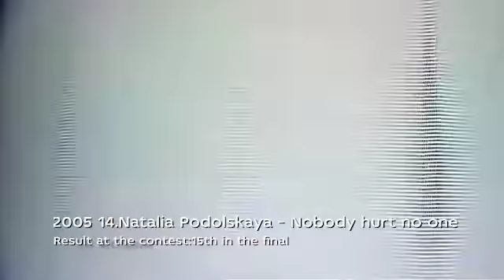Russia in the Eurovision Song Contest (2000 - 2019) My top 19